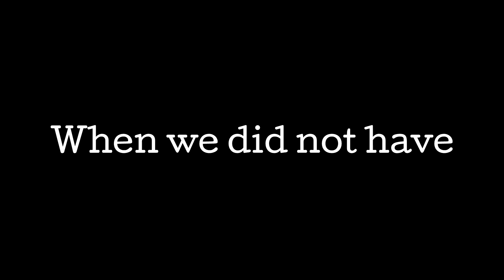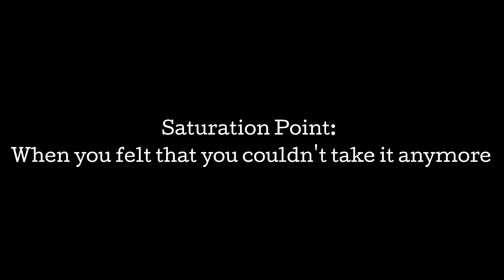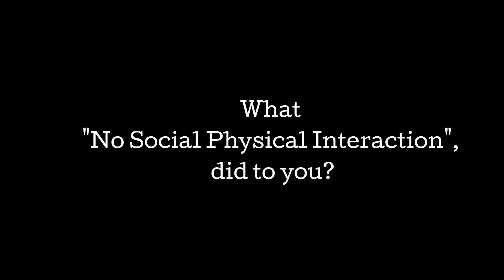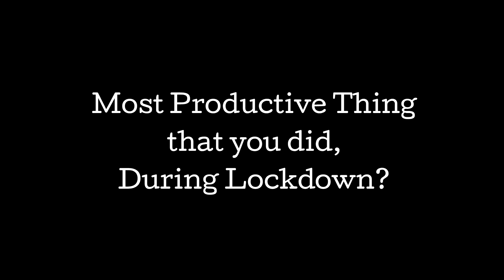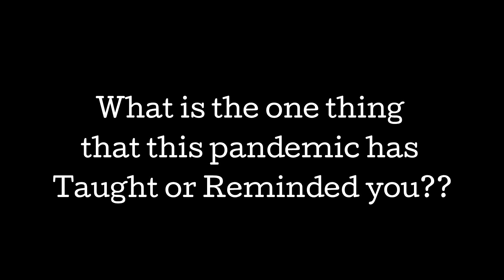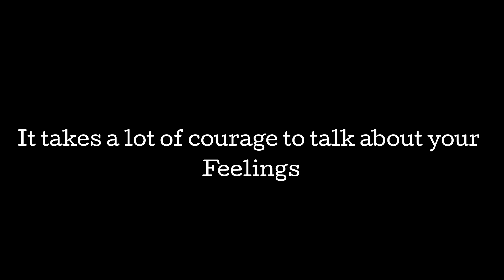How TIME has played with our Feelings? | Let's Catch up on Zoom | Heart to Heart Talks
Lately, TIME has been hard on all of us. There were so many times when we stumbled but somehow gathered ourselves to stand on our feets. On 20/09/2020, a spectrum of Extroverts, Introverts and Ambiverts jumped on Zoom to discuss their Feelings. It takes a lot of courage to talk about your feelings especially when you are going through hard times. So I thought why not to record such kind of a video, which can encourage all of us to talk about our state of mind and how roller coster it has been to be living in pandemic times. Always remeber, we've sailed through toughest of times, we shall sail through this too. Well, this too shall pass.
Please share your cope-up mechanism/ strategy that you opted to keep yourself sane during this Corona times, in the comment section below.

Article on Medical Research Data by WHO (Hitesh talked about it in this video)

It will really make my day :)

Byee!!